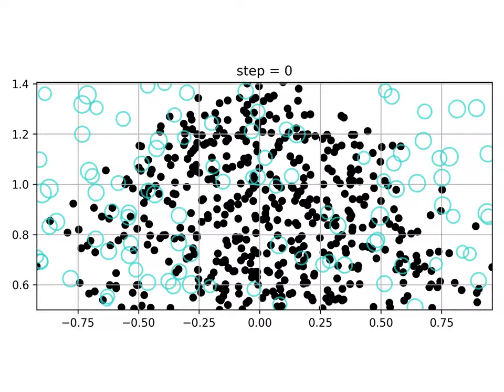exp=1.0, constante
500 virus, 100 desinfectantes